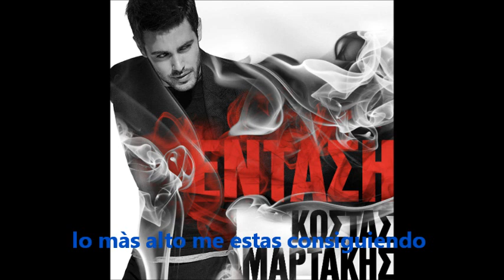Kostas Martakis - Entasi - Subtitulos en Castellano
Traducciòn de Entasi de Kostas Martakis,proveniente del disco Entasi su tercer trabajo discografico, letra